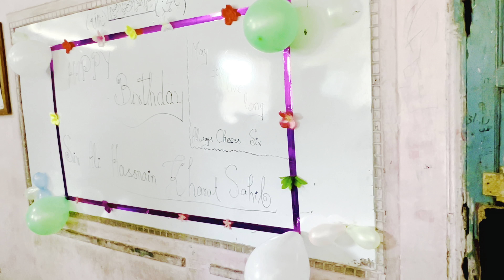Ali ko Mila bcho ke trf s Zindagi Ka mehnga treen gift 🎁